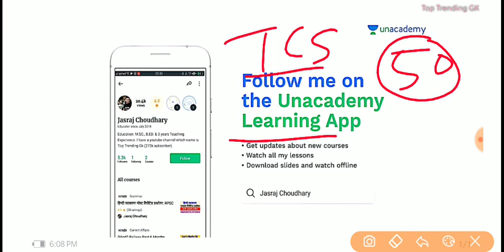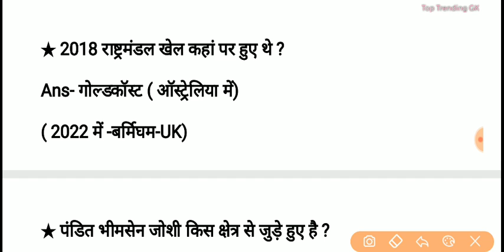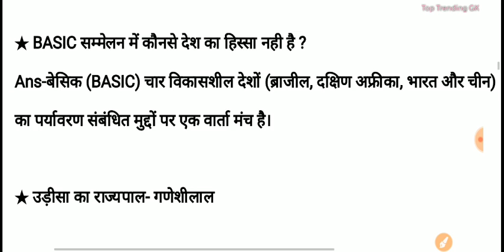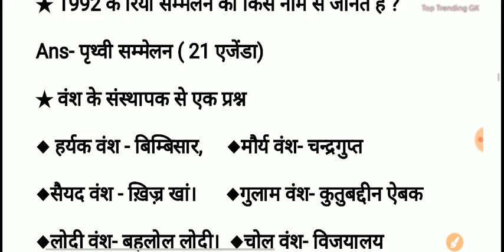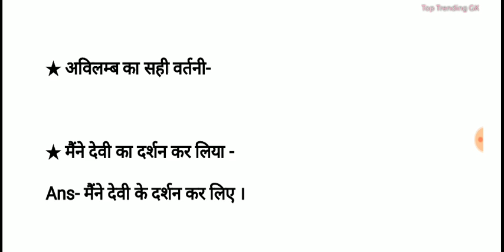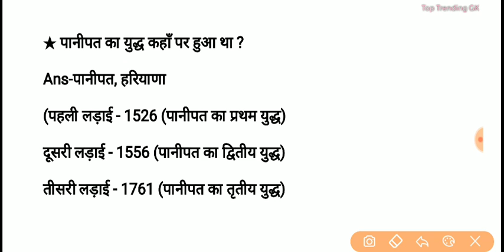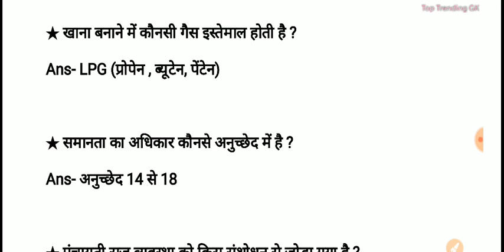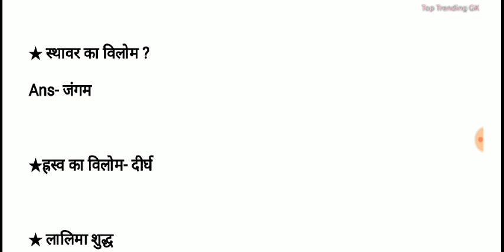SSC GD 14 February ALL Shift | 14 Feb SSC GD 1st shift, 2nd shift, 3rd Shift Questions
SSC GD 14 FEBRUARY All shift 1st Shift, 2nd Shift , 3rd shift Asked Questions of All subject GK, hindi, Maths , English and Reasoning.

For any issue contact email.

👉Download ALP ALL 30 SHIFT 2250 Questions OFFICIAL Paper Pdf In only RS 20

⭐Other Important PDF Books⭐

👉SSC SPECIAL : Top 1000 करंट अफेयर्स 2016, 2017 & 2018* Only In Rs 20